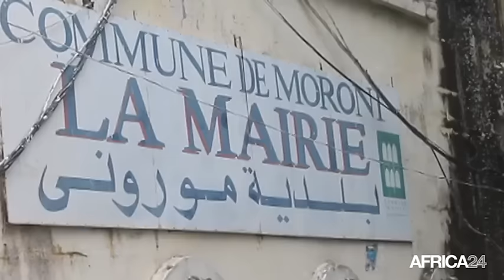Comores, Le décompte des voix se poursuit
Politique, COMORES: 2nd tour de la présidentielle dans un climat tendu. Le décompte des voix se poursuit